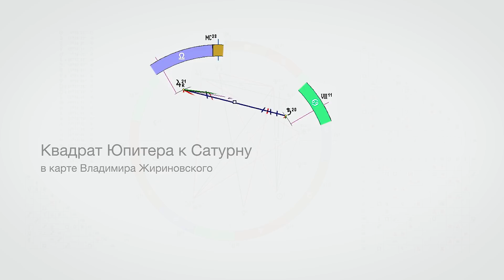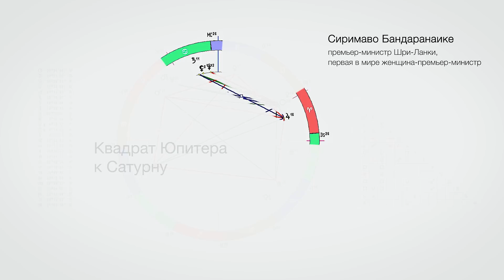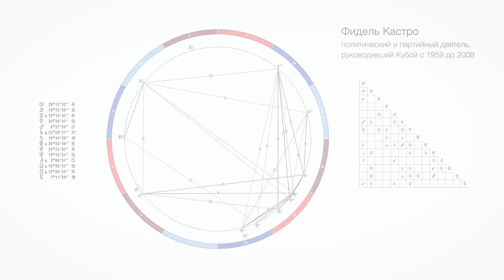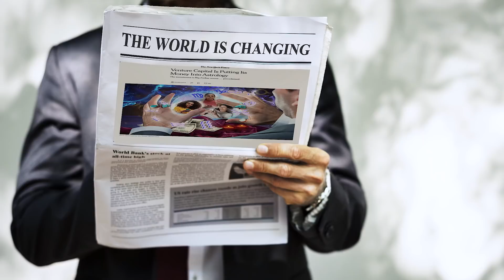ЖИРИНОВСКИЙ, ШВАРЦНЕГГЕР, НЬЮТОН, или почему курс астрологии длится 4 года.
Астролог и ректор Академии Астрологии Михаил Левин о неверной интерпретации астрологических показателей,  и почему курс обучения в Академии Астрологии длится 4 года.

Приходите к нам учиться!